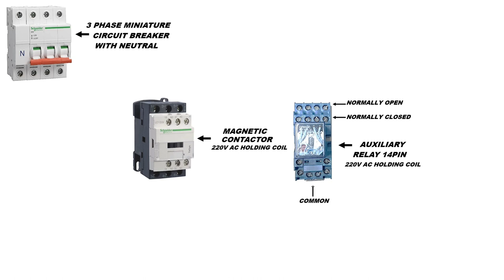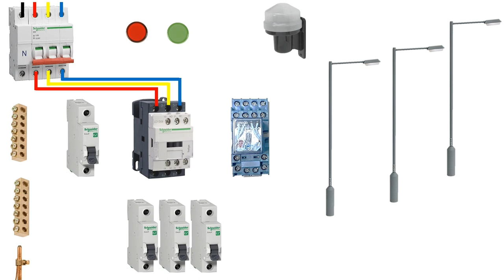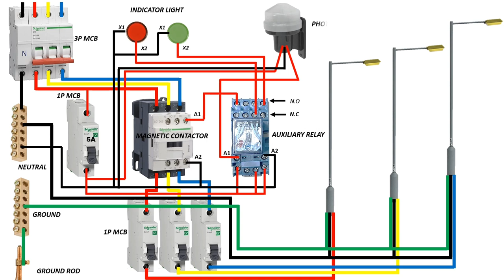AUTOMATIC STREET LIGHT CONTROL WIRING DIAGRAM WITH PHOTOCELL SENSOR | POWER WIRING DIAGRAM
how to wire street lights
road light wiring
road light connection
street light switch
road light switch
street light connection diagram
street light connection hindi
street light timer
timer connection
magnetic contactor